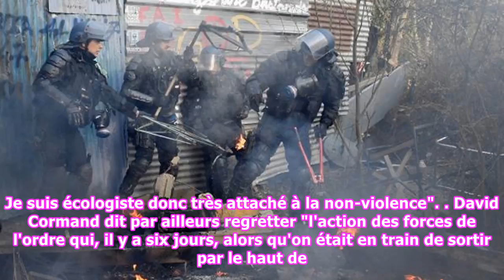Notre-Dame-des-Landes : le secrétaire national d'Europe Écologie Les Verts "condamne toutes les viol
Notre-Dame-des-Landes : le secrétaire national d'Europe Écologie Les Verts "condamne toutes les violences d'où qu'elles viennent"